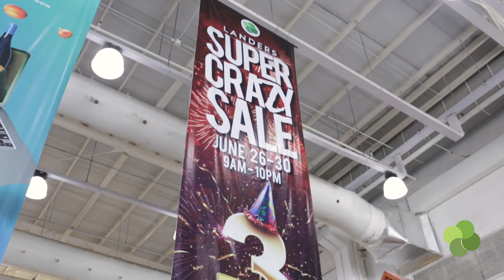Smart Shoppers Guide to Landers Super Crazy Sale Ep.1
Super Crazy Sale is almost here and it's the biggest one yet because we're celebrating our 3rd anniversary! So hold on to your seats and let Mommy Nadine give you a short preview of the deals you should watch out for during the sale!